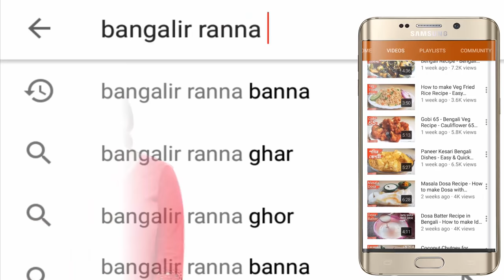মিষ্টি দোকানের বিখ্যাত রেসিপি আলু দিয়ে ছোলার ডাল । Bengali Niramish Recipe | Aloo Diye Cholar Dal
Bengali Niramish Recipe - Aloo Diye Cholar Dal । এটা আমরা সাধারণত মিষ্টি দোকানে খেয়ে থাকি, লুচি বা পরোটা দিয়ে। এটা বানানো খুবই সহজ। বাড়িতে যখন নিরামিষ রেসিপি বানাতে চান, তখন এই রেসিপি আলু দিয়ে ছোলার ডাল একবার বানিয়ে দেখতে পারেন। আশা করছি বাড়ির সবার ভালো লাগবে। লুচি বা পরোটার সাথে আমরা সাধারণত এমনি ছোলার ডাল বানিয়ে থাকি। একি রেসিপি বার বার না বানিয়ে এই নতুন রেসিপি এবকার বানিয়ে দেখতে পারেন। এটা কিন্তু খুবই সুস্বাদু হয়। তা হলে দেখে নিন আলু দিয়ে ছোলার ডাল বানাতে কি কি লাগছে।

Ingredients:-
Potato 2
Shoked Chana Dal ½ cups
Mustard oil
Grated Ginger 1 tsp
Suger little
Salt to taste
Chilli Powder + Turmeric Powder 1 tsp
Coriander + Cumin Powder ½ tsp
Asafoetida little
Green Chilli 2
Fennel Seeds little
Roasted Masala Powder ½ tsp
Chilli + Cumin Seeds + Garam Masala